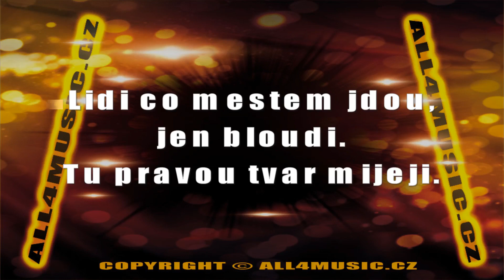KJ0370 VAŇKOVÁ ŠÁRKA-Věřím náhodám (Karaoke verze)